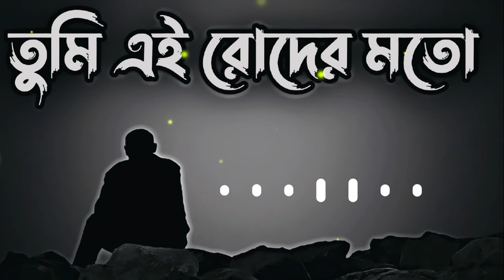তুমি এই রোদের মতো || Tumi Ei Roder Moto || bangla song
__________________VideoTag_______

____________Song___________________

মি এই মেঘের মতো
বৃষ্টির আশায় থাকছি গো
ভাবি যেতে যেতে থেমে
সেই দেখা শেষ দেখা না হোক
তোমার আমার প্রেমে
আমি কি একাই স্মৃতির বাহক
তুমি সব ভালো আমার
তুমি সব আলো আমার
অন্ধকার তো না
তবে কি বৃথা যাবে
প্রেম প্রার্থনা
ঈশ্বর কি তোমার আমার
মিলন লিখতে পারতোনা?
মিলন লিখতে পারতোনা?
তোমার সেই সবুজ পাহাড়
একটু কি রং হারাচ্ছে তা
মন খারাপের বিলাপ শোনো
গাছ ফুল পাখি লতাপাতা
এই ধূসর প্রখর জমিনে
আমি পথ হারা তোমা-বিনে
শুনতে কি পাও না আর্তনাদ?
মিলন লিখতে পারতো না?

____________________Song Lyrics_______________